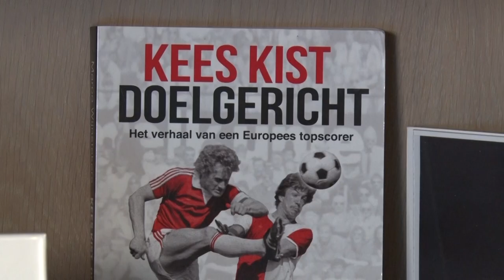Kist in stijl naar AZ-reünie | AZ - sc Heerenveen